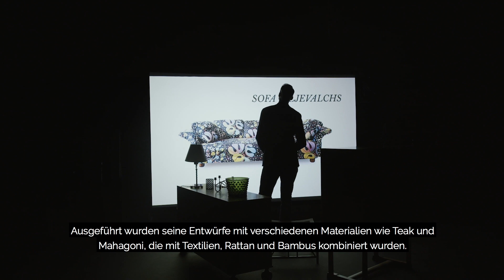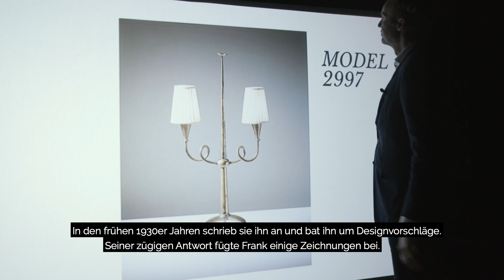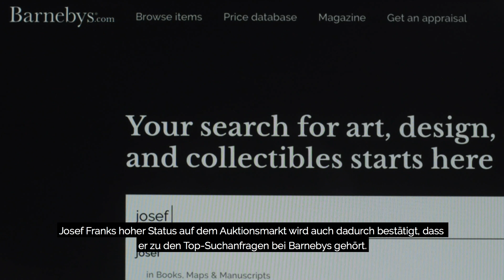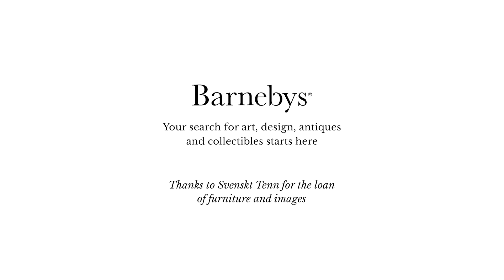BARNEBYS Discovers Josef Frank